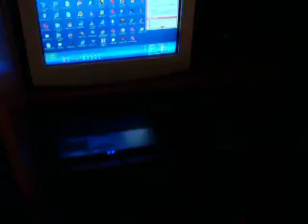Clean Revamped Reorganized Living Room!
my living room, Redone :)